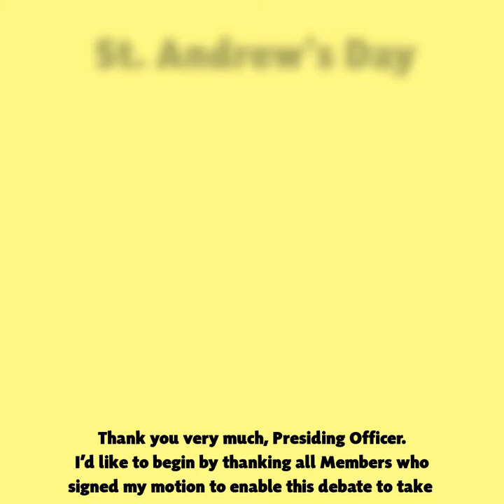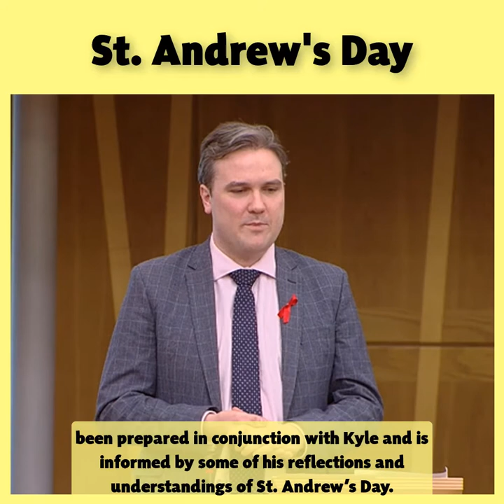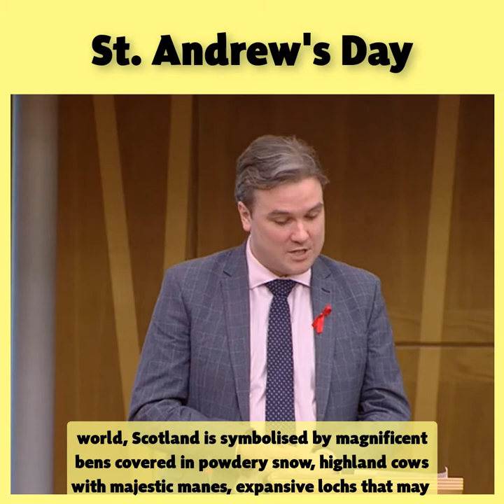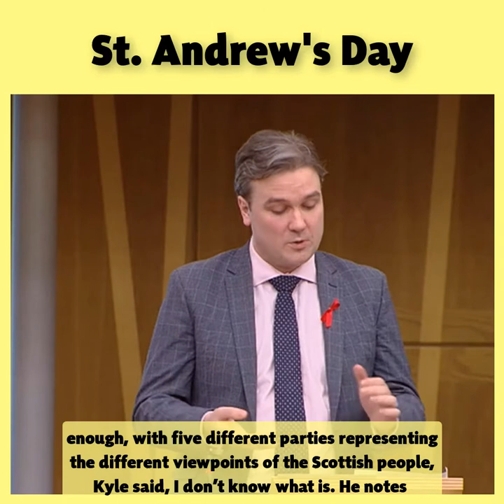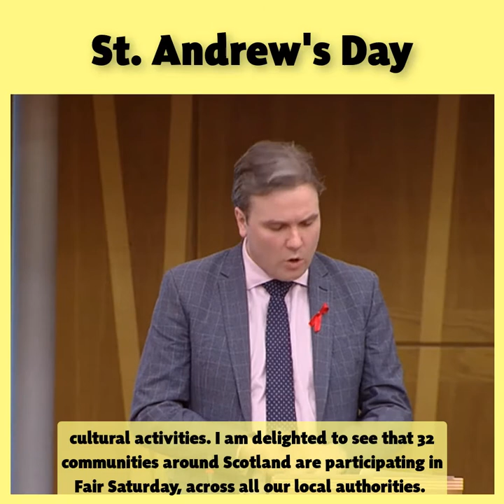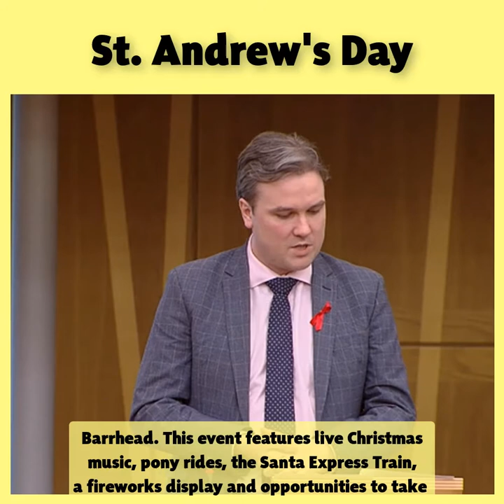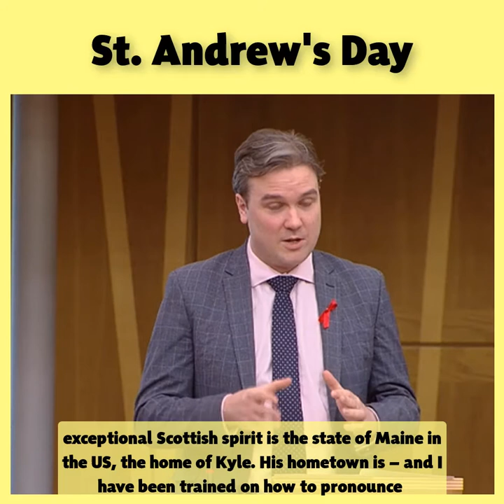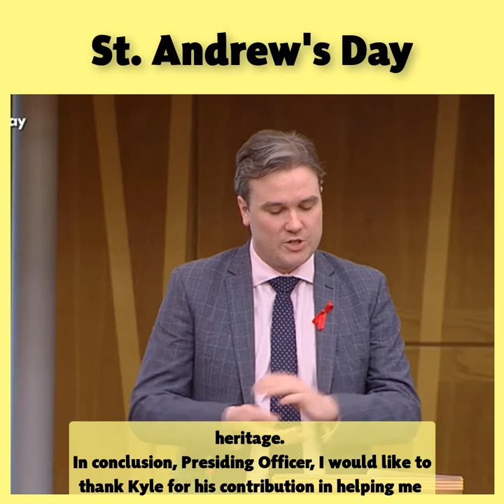Tom Arthur MSP in Debate on St. Andrew's Day 28th Nov 2019